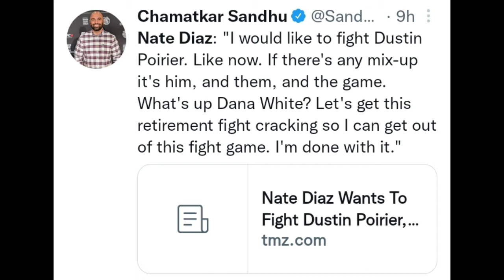Nate Diaz Retires, Dustin Poirier sends threat to Colby Covington